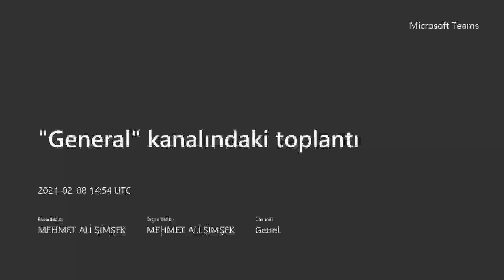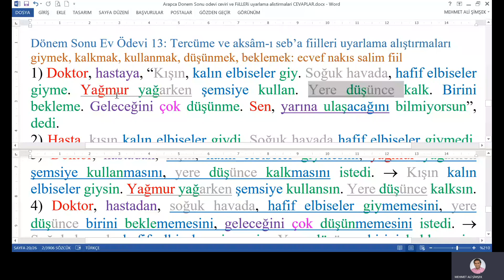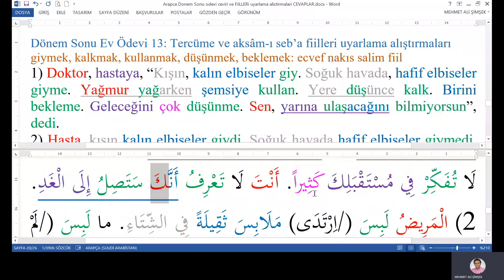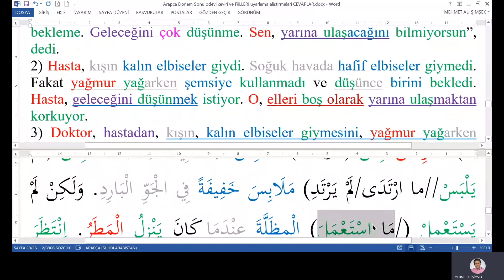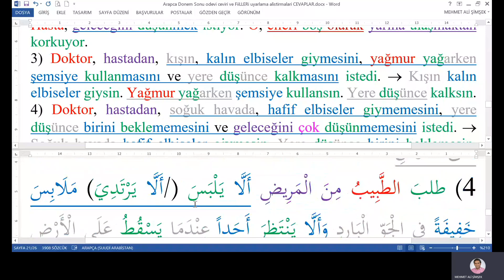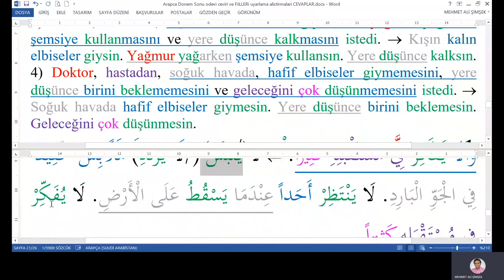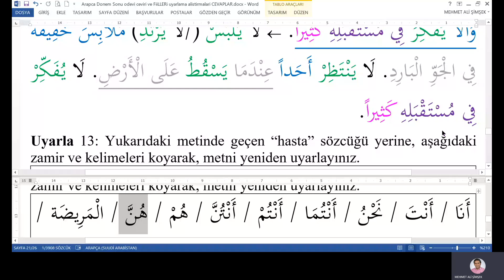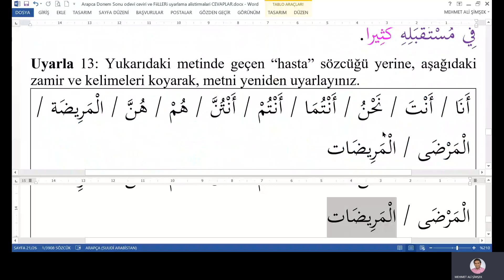Dönem Sonu Ödevi 13 Arapça Cümle çözümleme zamir ve aksamı seb'a fiil çekimi uyarlaması alıştırmalar